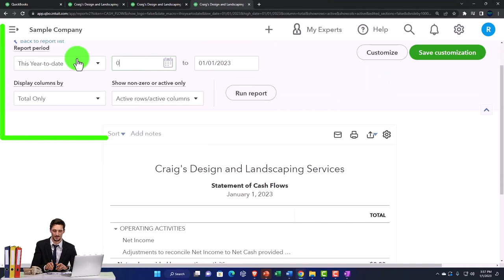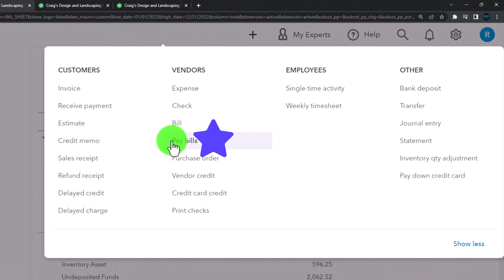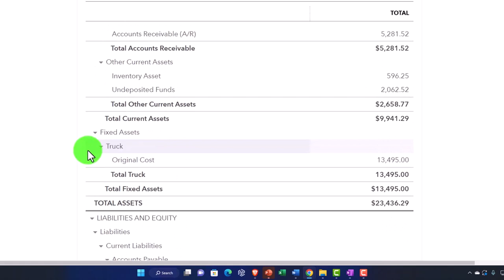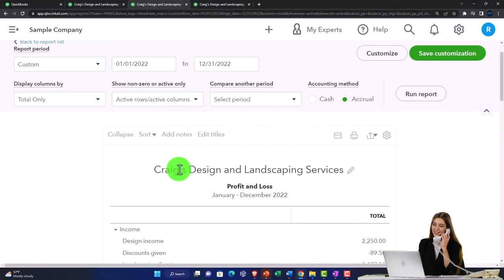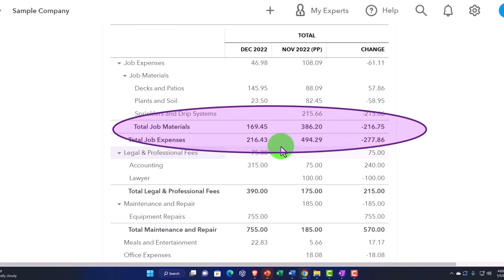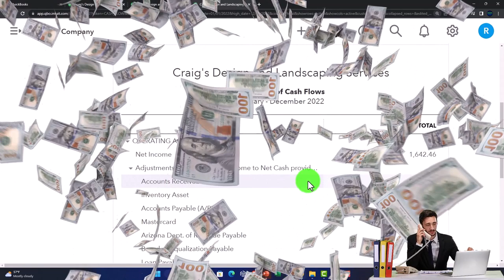Statement of Cash Flows Overview - QuickBooks Online 2023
Statement of Cash Flows Overview